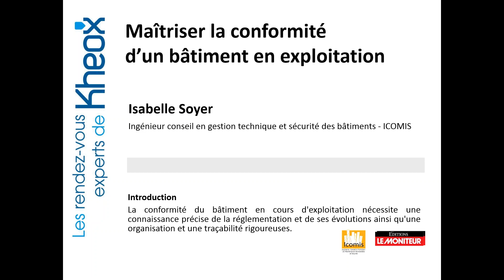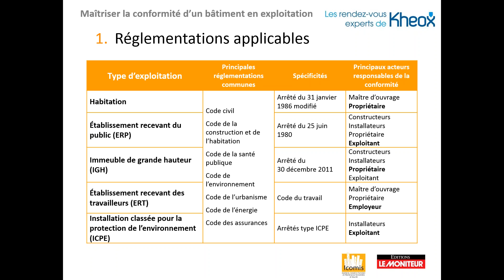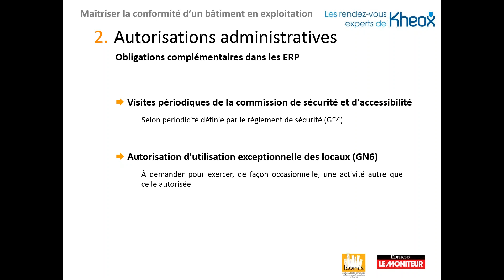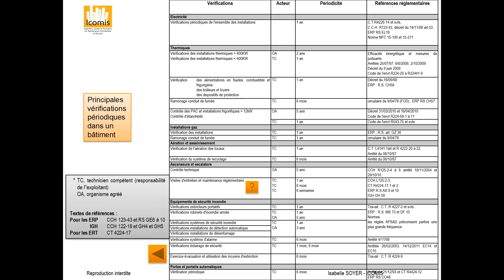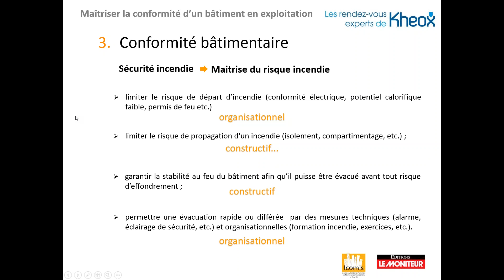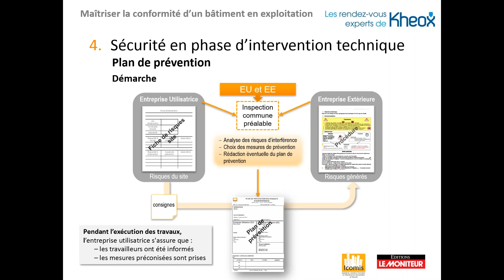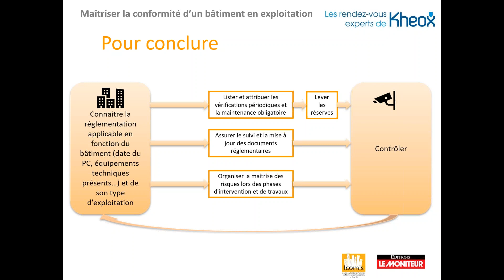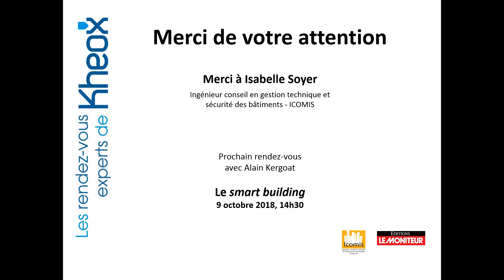Rendez-Vous Expert Kheox : Maîtriser la conformité d'un bâtiment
Maîtriser la conformité d'un bâtiment en exploitation
Au cours de la conception et construction d’un bâtiment, les règles d’urbanisme et la conformité à la réglementation des matériaux, des équipements, des installations techniques sont prises en compte par les équipes de maîtrise d'ouvrage et de maîtrise d'œuvre. Mais la sécurité, la santé et l’environnement font également l’objet de prescriptions réglementaires en phase d’exploitation et exigent des actions permanentes afin de maintenir la conformité des immeubles. Or le contexte législatif et réglementaire du bâtiment en exploitation est extrêmement dense et évolutif, ce qui rend complexe, voire irréalisable, la parfaite conformité aux textes durant la phase de vie du bâtiment. La responsabilité des acteurs doit inciter à une extrême vigilance, en particulier en ce qui concerne les obligations ayant un impact sur la santé et la sécurité des usagers du bâtiment.

Intervenante : Ingénieur des arts et métiers, Isabelle Soyer a créé et développé l’Institut de maintenance Immobilière et sécurité (IMIS) de l’université d’Angers et dirige aujourd'hui la société ICOMIS spécialisée dans l’ingénierie, le conseil et la formation en sécurité et gestion technique des bâtiments.